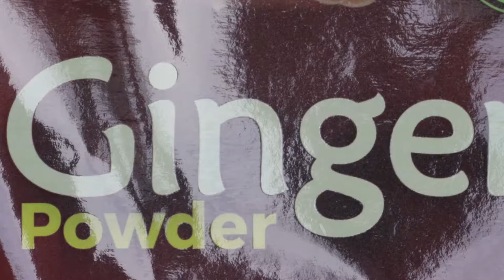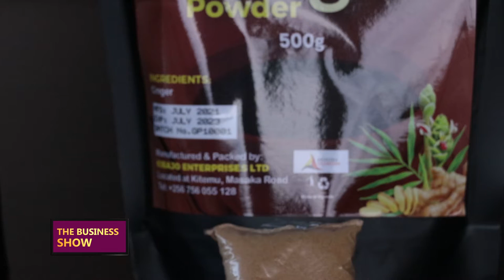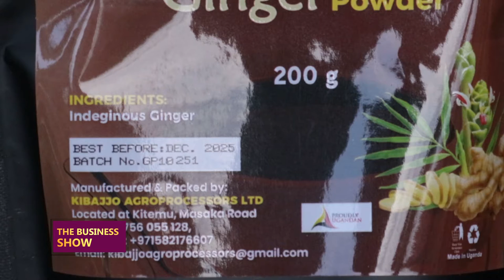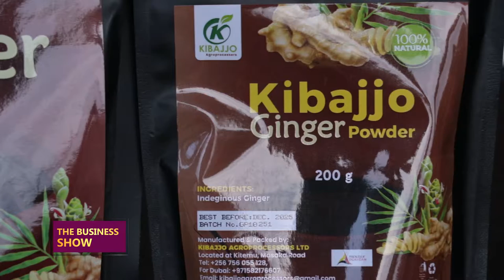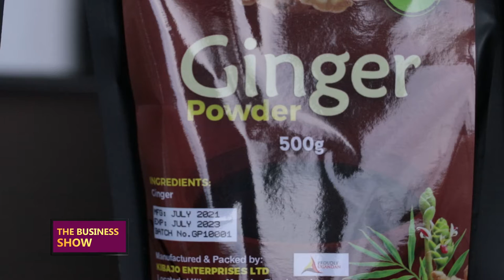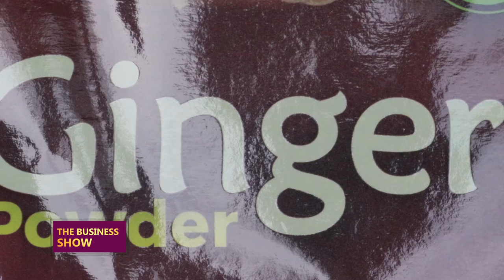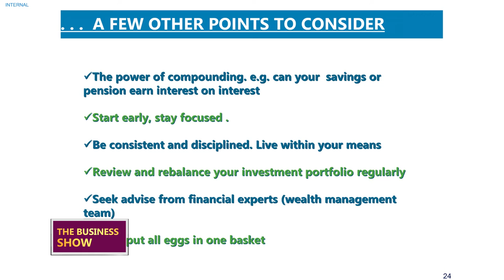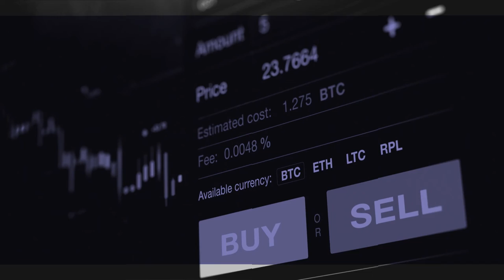ThebusinessShow: Value addition helps a farmer reap from the produce